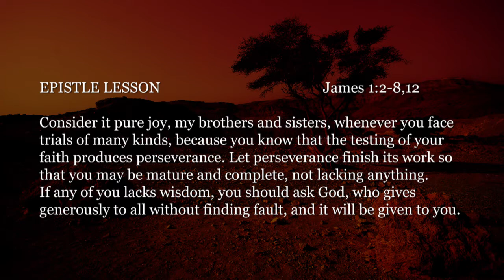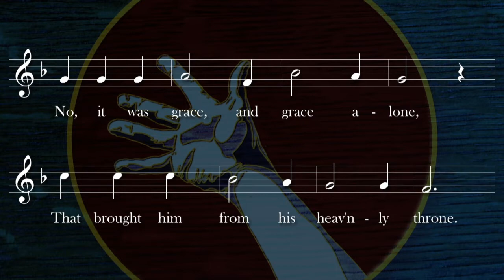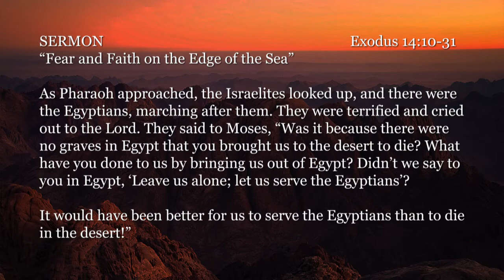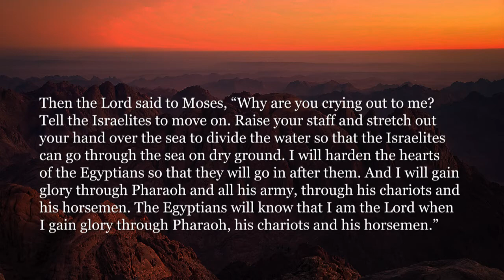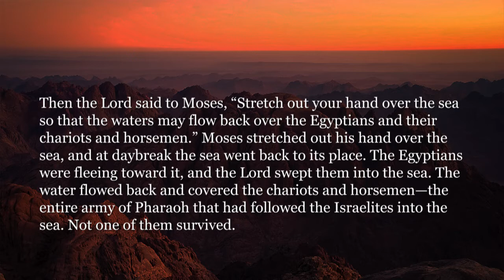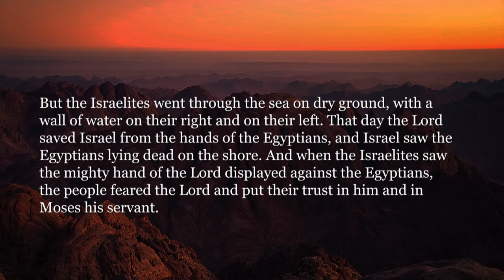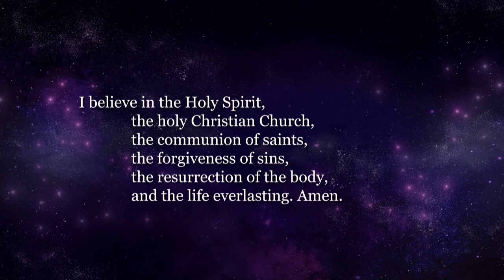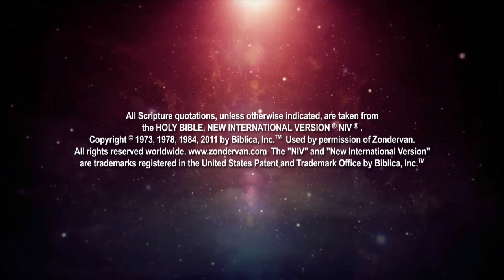Christ Alone Lutheran Church Sunday Worship 8/23/2020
✝Please let us know where you're worshiping from in the comments!✝
Welcome to Sunday Worship from Christ Alone Ev. Lutheran Church in Thiensville and Mequon, Wisconsin.